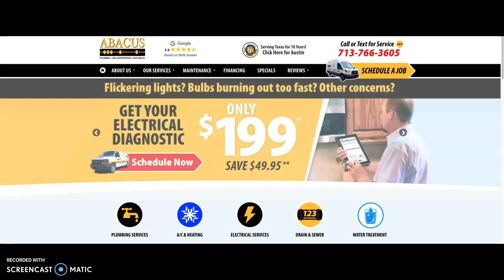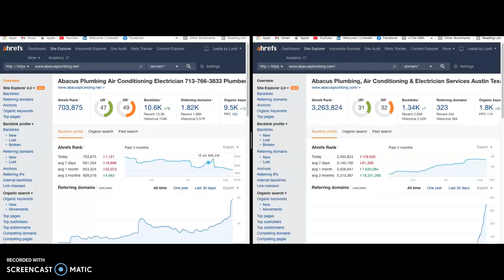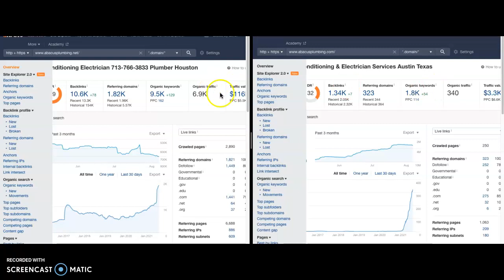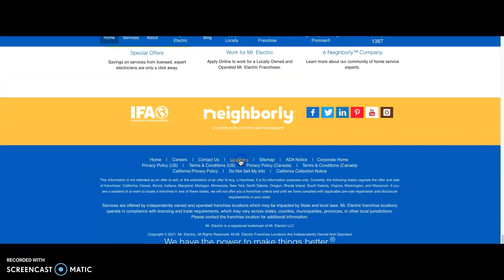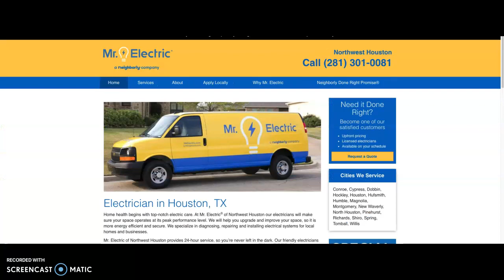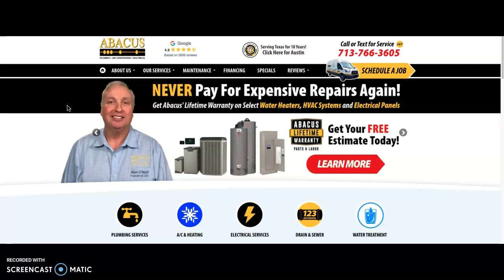Abacus Plumbing, Air Conditioning & Electrical | electrician Houston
Jeff from Lobo Leads Marketing is an SEO and digital marketing expert. In this video, he goes over Abacus Plumbing, Air Conditioning & Electrical’s website and some of the key things that they can improve upon to get them to show up at the top of Google. Jeff is the co-founder of Lobo Leads Marketing.